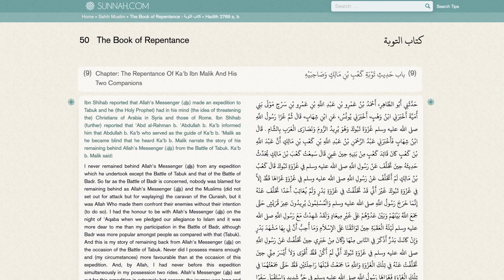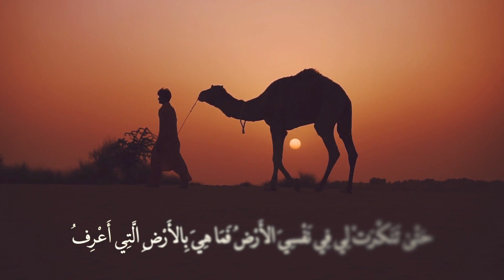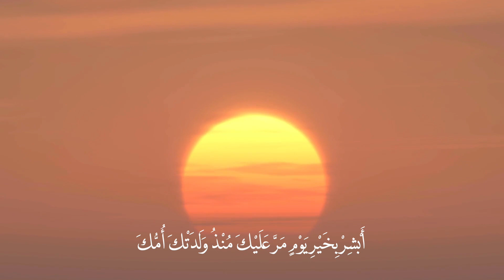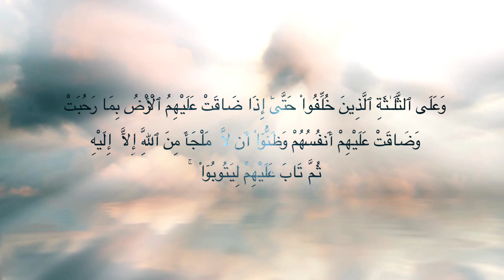The Repentance of Kaʿab ibn Mālik - Beautiful Story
Listen to the beautiful story of the repentance of Kaʿab ibn Mālik for not attending the expedition of Tabuk. A story about honesty and sincerity.